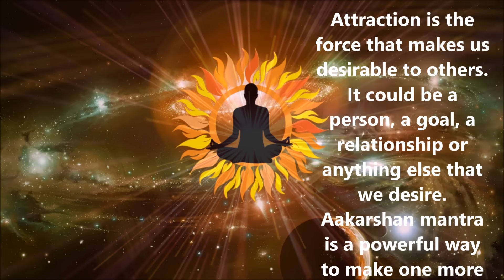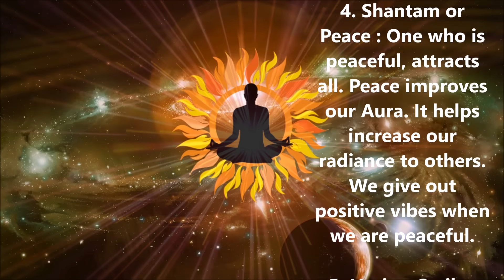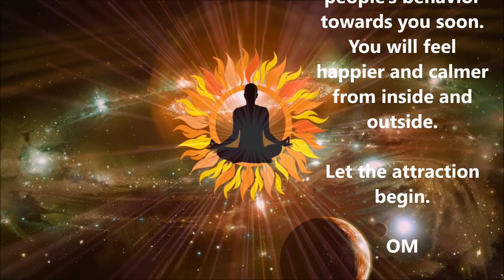ATTRACTION MANTRA : SUPER POWERFUL : GET ATTRACTIVE, MAGNETIC, RADIANT, CHARMING : FAST RESULTS !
GUARANTEED RESULTS FAST !!

Mantra : Om Gyaanam Dhyaanam Shantam Hari

Attraction is the force that makes us desirable to others. It could be a person, a goal, a relationship or anything else that we desire. Aakarshan mantra is a powerful way to make one more attractive and it is in line with today's  Laws of Attraction.

Aakarshan mantra is composed of 5 words to make oneself very attractive and to enchant the universal powers..

1. Om : Regulates our Chakras to best possible alignment for good energy flow in our Prana or Life forces

2. Gyaanam or Self-Knowledge : When we get to know more of ourselves, we get to know more of our strengths and faults.  Once we know the issues that need to be fixed, we can take care of them. Knowing self first before gaining knowledge about the rest of the world is the first rule of Attraction.

3. Dhyaanam or Self-Awareness : Being aware about your mind and body's response and reactions to various situations, helps us gain a better insight on self-control. We are able to control anger and anxiety with self-awareness.

4. Shantam or Peace : One who is peaceful attracts all. Peace improves our Aura. It helps increase our radiance to others. We give out positive vibes when we are peaceful.

5. Hari or Smile : Smile is intoxicating. It enchants all who come close to you. It enhances mood and energy in Life.

This mantra has tremendous potential to enhance one's desirability. One should listen or chant this daily for atleast 10-15 minutes. You will see a shift in people's behavior towards you soon. You will feel happier and calmer from inside and outside.

Let the attraction begin.

OM

Take your meditation to the next level with 100% original certified Rudraksh Mala 108 beads.
Considered to be a gift of Shiva, Rudraksh Mala has amazing physical and spiritual benefits.
Each Dhyaan-mala is personally energized by DhyaanGuru.

DHYAANGURU is a Humanitarian, Philanthropist, Mentor, Motivator, Doctor and a Spiritual Guide who has helped thousands over the years with Lectures and workshops on Self-Development, Meditation and Mantras.

SPEAKER: DHYAANGURU DR. NIPUN AGGARWAL, MD, MBA, MHT